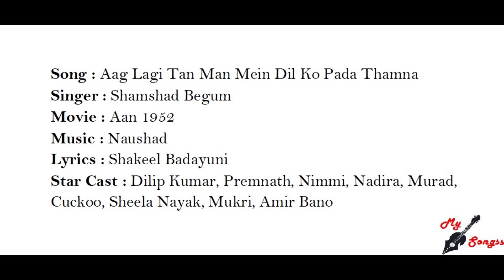Aag Lagi Tan Man Mein Dil Ko Pada Thamna, Movie : Aan 1952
Song : Aag Lagi Tan Man Mein Dil Ko Pada Thamna
Singer : Shamshad Begum
Movie : Aan 1952
Lyrics : Shakeel Badayuni
Star Cast : Dilip Kumar, Premnath, Nimmi, Nadira, Murad, Cuckoo, Sheela Nayak, Mukri, Amir Bano